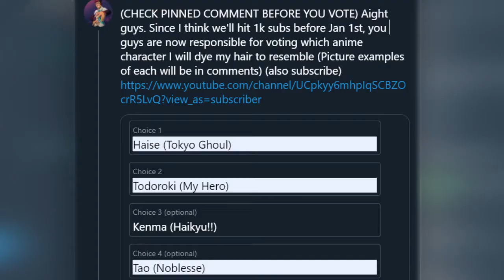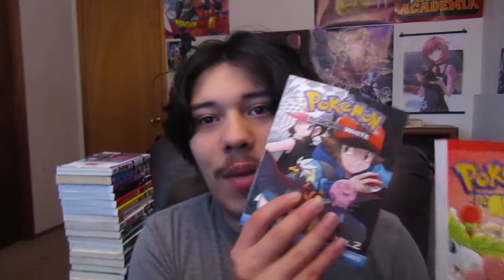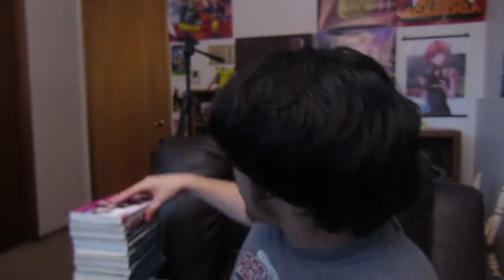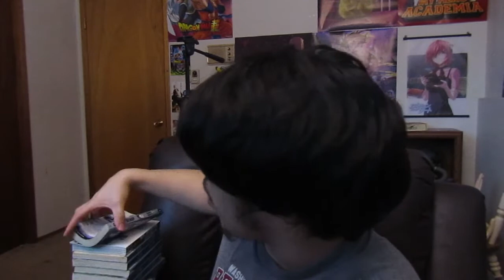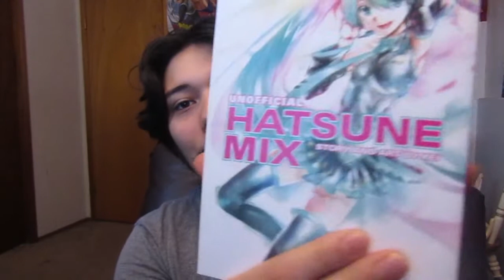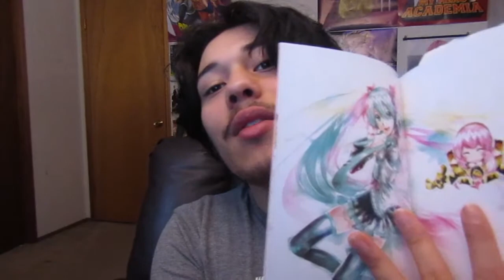My Manga Collection!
?s=09